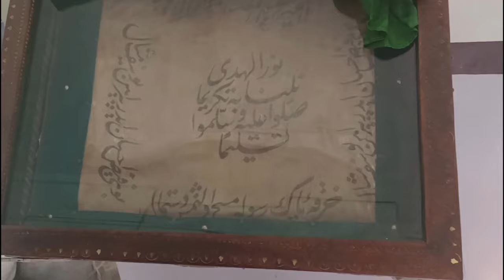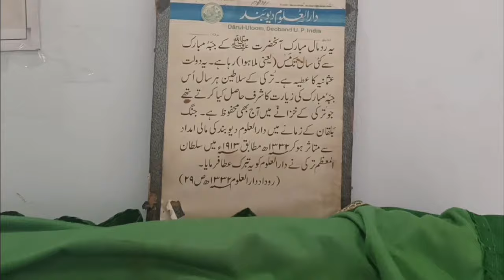to esa hai darululoom deoband world no.1 madarsa | Deoband ka madarsa